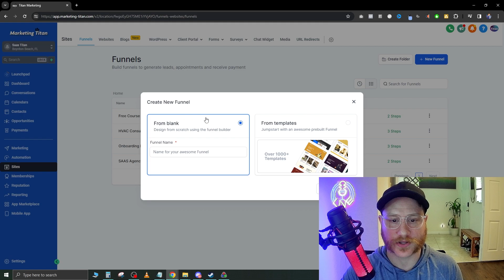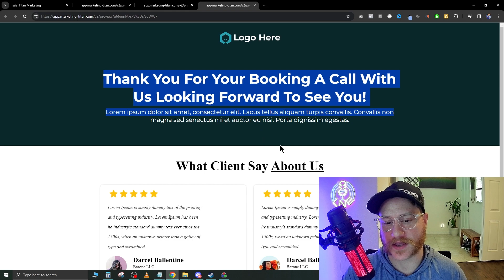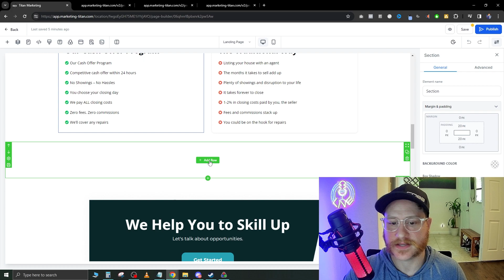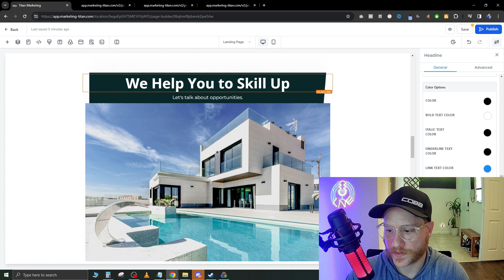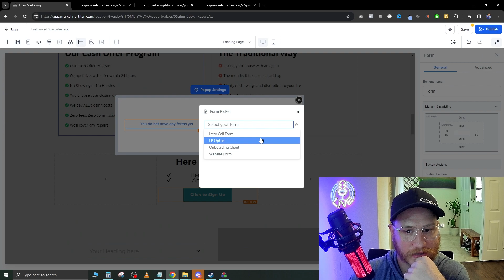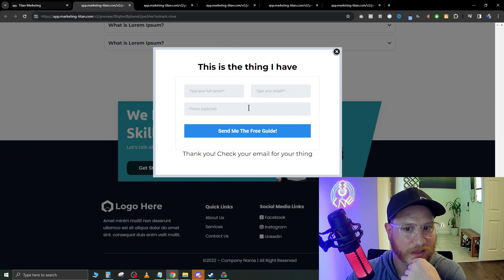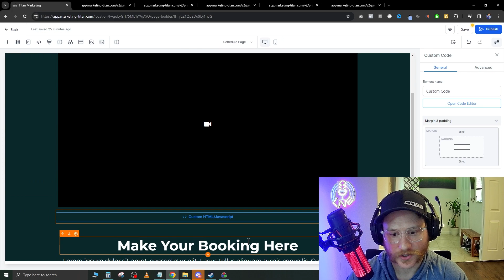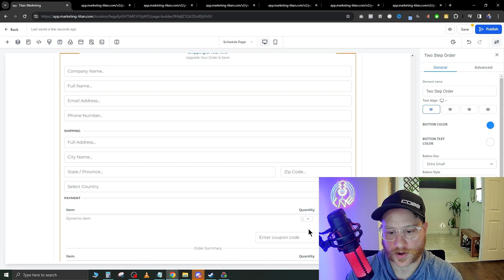Easiest Way to Build Websites in GoHighLevel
(Everything you need to start your own SAAS Agency)

In todays video I go over exactly how to use  gohighlevel websites  and  funnel builder.  I walk you through all the functions and how to setup your first website from a premade template.